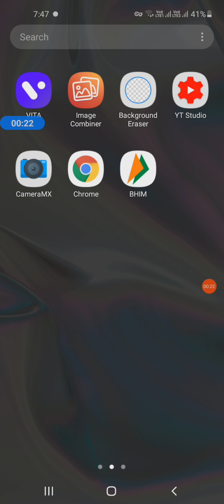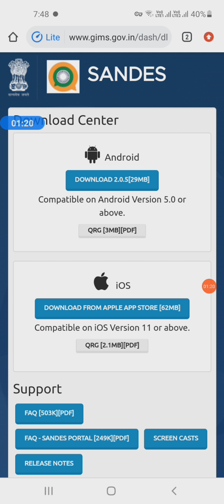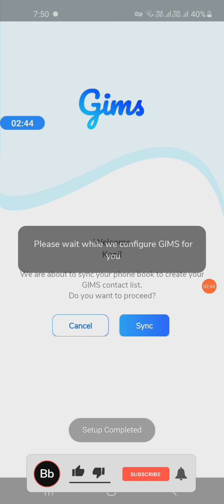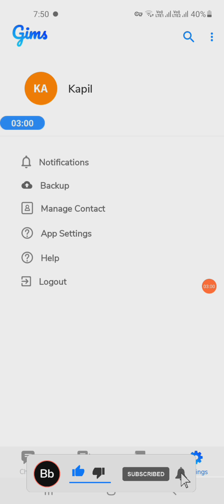How to download and install sandes -how to download for mobile Android and use complete information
How to download sandes -how to download for mobile Android and use complete information